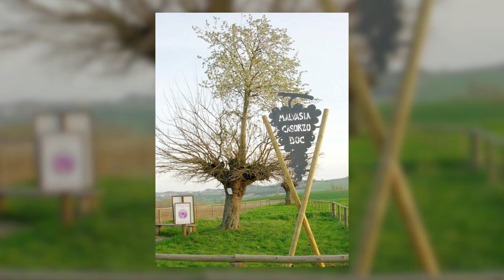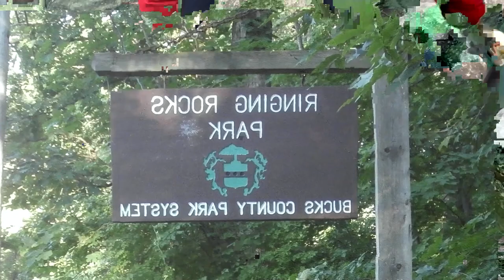10 Most Strangest Places on Earth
10 Most Strangest Places on Earth

There are some places on earth where some difficult to explain phenomena occur! We tried to show you some of them in this video! Thanks!